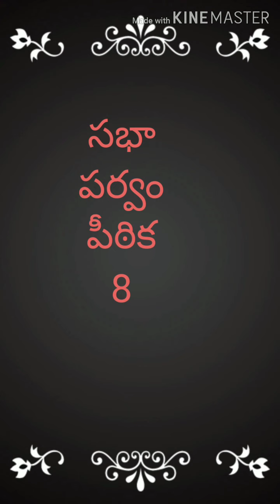సభాపర్వం పీఠిక...8వ భాగం